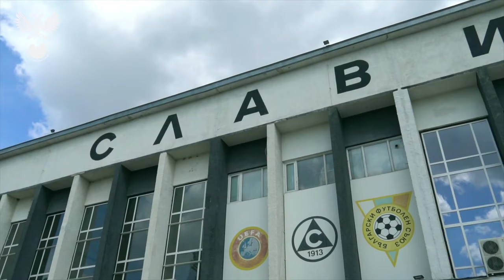Молодёжка. Болгария – Россия. За кадром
3 июня молодёжная сборная России нового созыва сыграла свой первый матч. Контрольная встреча с Болгарией завершилась победой нашей команды – 1:0. Победный гол на счету Михаила Игнатова.

Всё, что осталось за кадром – в нашем репортаже из Софии.